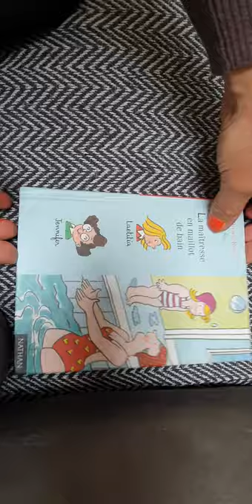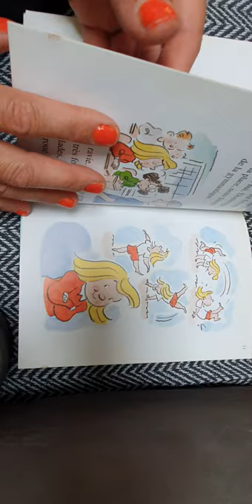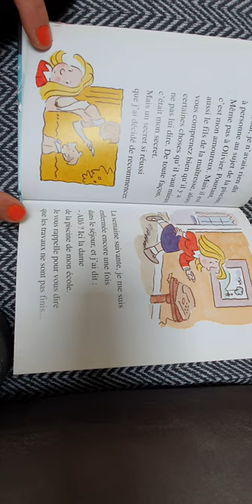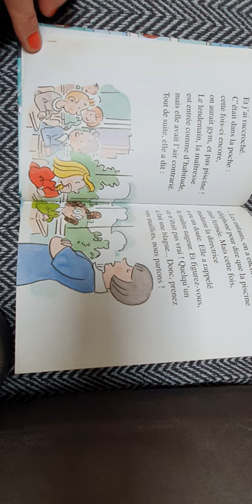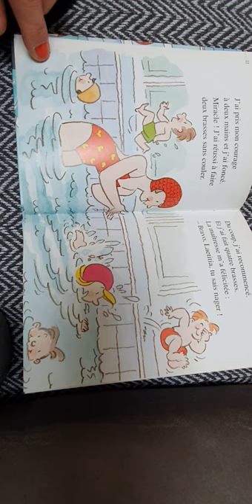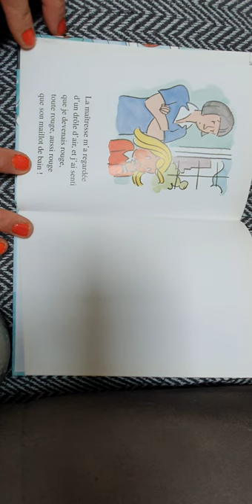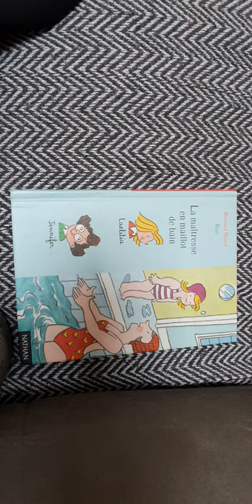La maîtresse en maillot de bain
Jolie histoire d 'ecole